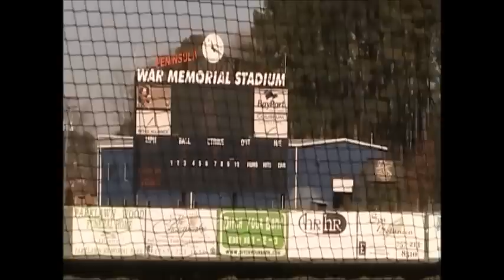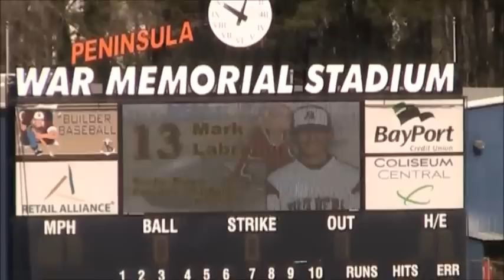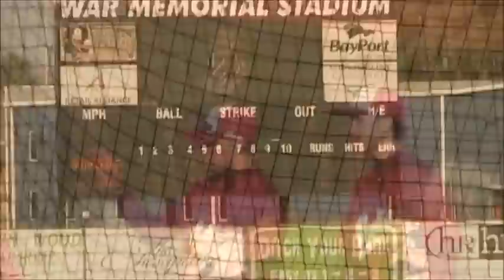mark labrador 2013 AS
Mark Labrador 2013 Builders Invitatonal